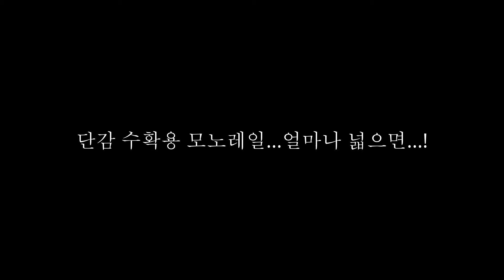경남,단감농장에 등장한 모노레일